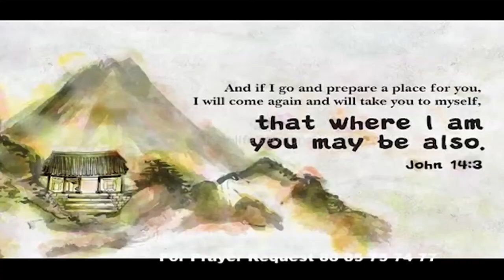12 12 19 Bishop Amma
12 12 19 Bishop Amma